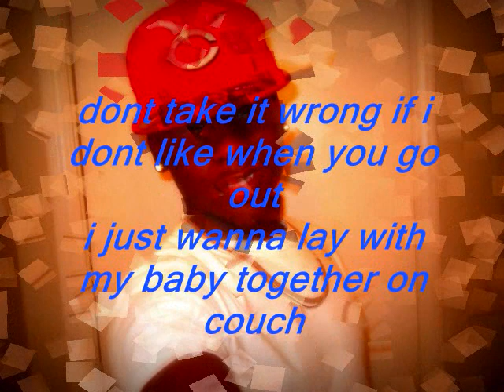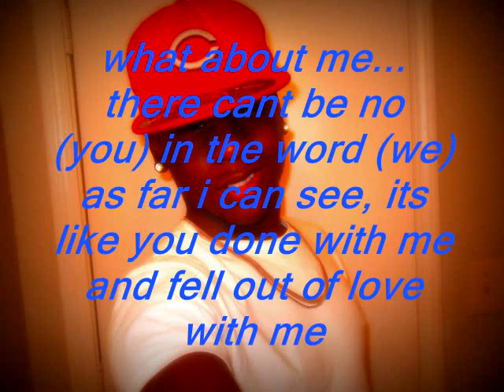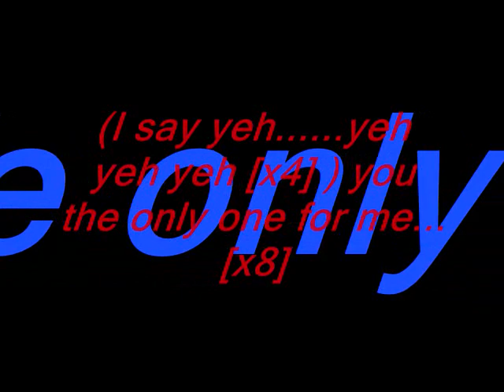2tru-only one for me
another one song by 2tru .R&B